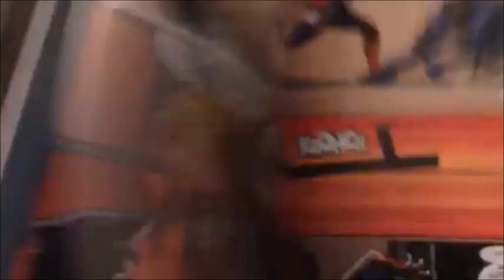Toys With Attitude 2015 Trailer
Welcome to Toys With Attitude. Here we do a variety of many different things. Now we are not just a toy channel, we do many brand new Movie news, TV news, and talk about video games and comics. Here we do a lot of Marvel, Dc, and Power Rangers videos, but many other things too. Also we cover breaking movie and tv news all year long.  All new Comic book character content, Arrow, Flash, and Agents of Shield Info, Marvel Cinematic Universe news, and tons more!
Coming Soon - Power Rangers Spy Central, plus New Power Rangers Dino Charge Videos
Lets me know if there is anything else you guys would like me to review, or talk about here. We are pretty much open to talking about anything movie,TV,toys, or news related. So id there is something you want to see, just ask in the comments. We respond and listen to our viewers and subscribers pretty quickly.
Founder/President - Rider
Head of new Movie news - Knox
Department of Technology - Flyer
for a bunch of great stuff!